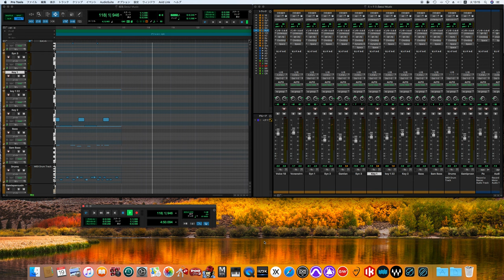京城音楽 SEOUL MUSIC / Yellow Magic Orchestra song cover -off vocal ver.- (Polish up ver.)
Techno＋Psychedelic
SEOUL MUSIC
イエロー・マジック・オーケストラ
Y.M.O.

Personnel
Yellow Magic Orchestra – Arrangements, Electronics, Sampler, Mixing engineers, Producers
Yukihiro Takahashi – Vocals, Drums, Electronic drums
Guest musicians
Hideki Matsutake – Technical assistance
Takeshii Fujii & Akihiko Yamazoe – Equipment
Peter Barakan – Lyrics, Transceiver Voice on "Pure Jam"
Staff
Yoshifumi Īo – Assistant Engineer
Hiroshi Yuasa (JVC Cutting Center) – Mastering engineer
Kazusuke Obi – A&R Coordinator
Yōichi Itō & Hiroshi Ōkura – Management
Plan-New Werk – Creative Services
Masayoshi Sukita – Art director, Photography

松武秀樹 - テクニカル・アシスタンス
スタッフ
細野晴臣 AND YMO - プロデューサー
飯尾芳史 - アシスタント・エンジニア
湯浅ヒロシ（JVCカッティング・センター） - マスタリング・エンジニア
藤井丈司 - エキプメント
山添昭彦 - エキプメント
伊藤洋一 - マネージメント
大蔵博 - マネージメント
PLAN・NET-WERK - クリエイティブ・サービス
奥村靱正 - 写真撮影、アート・ディレクション